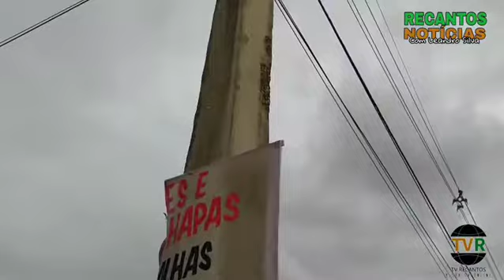CAMINHÃO BATE EM POSTE NOS RECANTOS DE SATUBA AL.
Um caminhão ao fazer uma manobra bateu contra o poste que ficou literalmente quebrado seguro apenas pelos fios, o poste fica às margens da pista principal dos recantos em Nova Satuba.
Deixamos o apelo a @equatorial.al que envie uma equipe para realizar a troca do poste evitando assim possíveis acidentes no local.
Siga: @recantosnoticias no Instagram e Facebook.